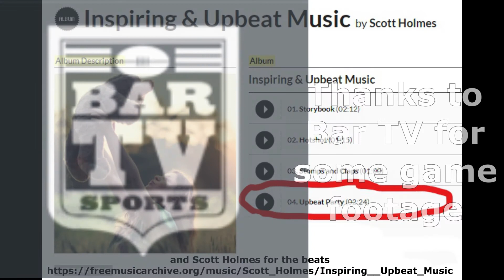SeaDragon promo 2020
Why should you join the University of Newcastle Cricket Club?

Here's why!!